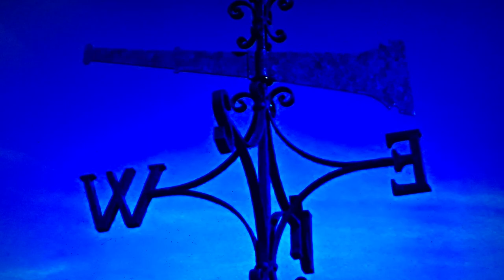A Wooden Leg Named Smith